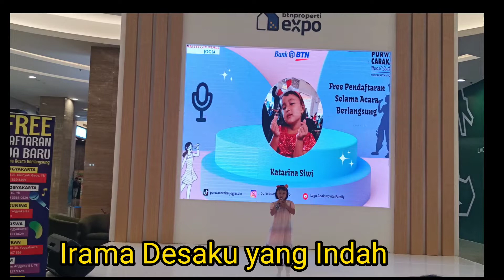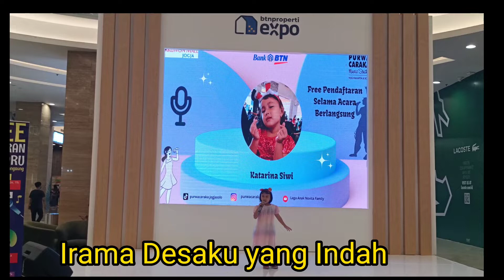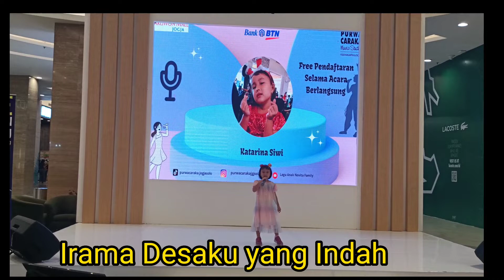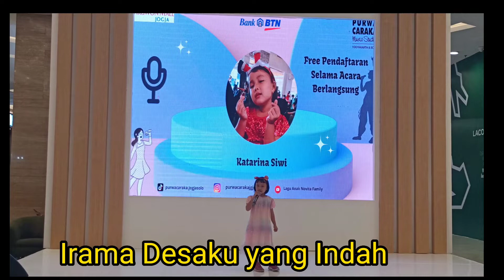(cover) by Siwi Mentari - Irama Desaku yang Indah - Live at Pakuwon Mall Yogyakarta